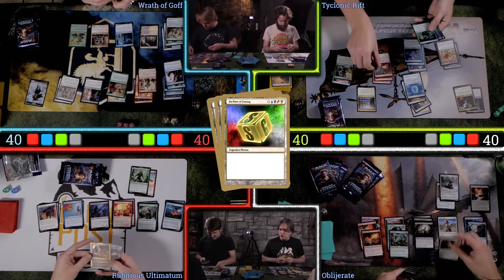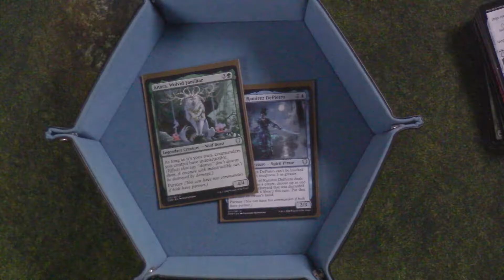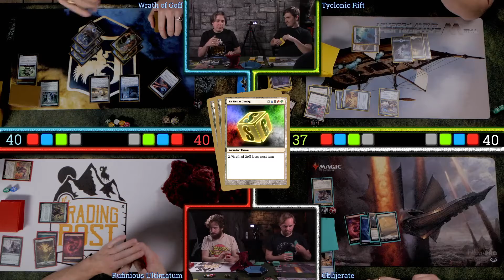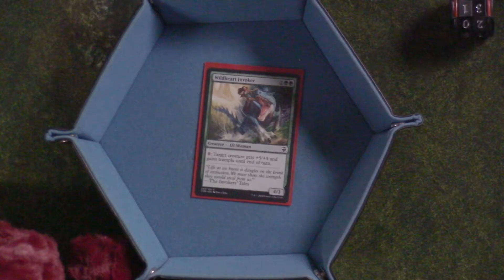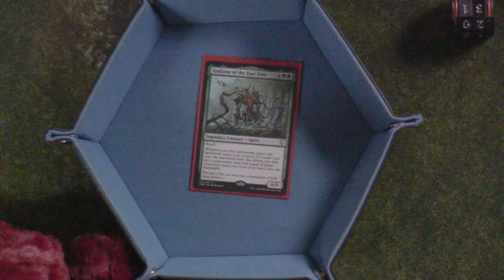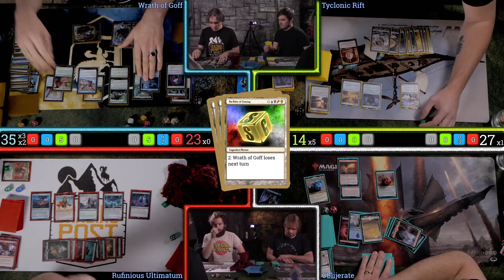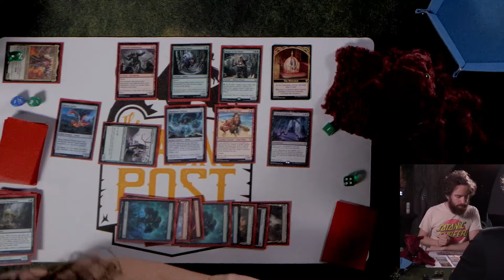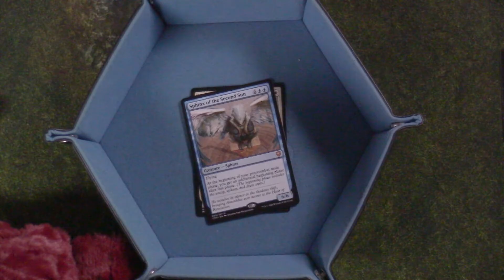Weatherlight Crew Episode 5 - Commander Legends Sealed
This stream is from the Twitch.tv channel Six Sides of Gaming and is one of many stream we'll post after the live streaming events Sunday's, Monday's and Wednesday's.

Get all your MTG needs at The Round Table's Trading Post!